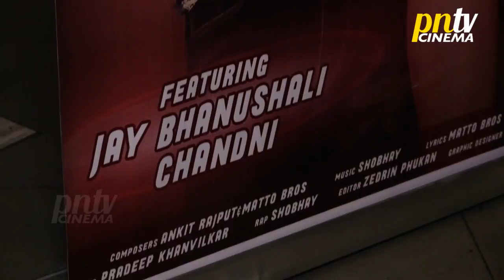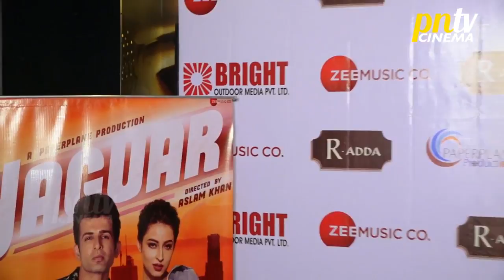Jaguar Grand Song Launch | Jay Bhanushali, Chandni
★ PNTV CINEMA - Your source for latest entertainment news videos, celebrity Interviews, social media buzz, celebrity gossips & latest in trend of hottest scoops, buzz of movies & shows.